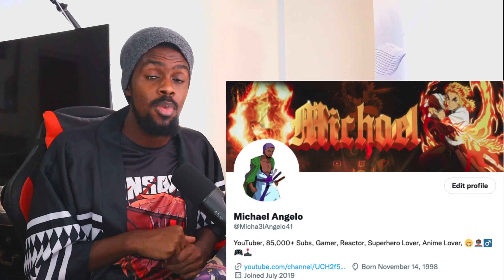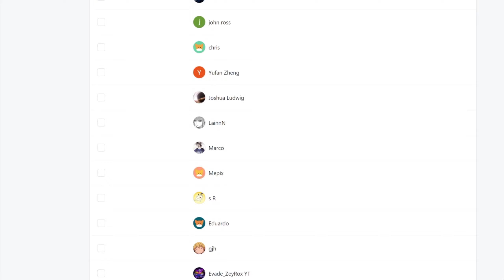"Nothing is left" Tokyo Revengers Season 3 Episode 11 REACTION VIDEO!!!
Tokyo Revengers Season 3 Episode 11 REACTION

►VIDEO: "Nothing is left" Tokyo Revengers Season 3 Episode 11 REACTION VIDEO!!!

Tokyo Revengers Season 3 Episode 11
REACTION VIDEO!!!